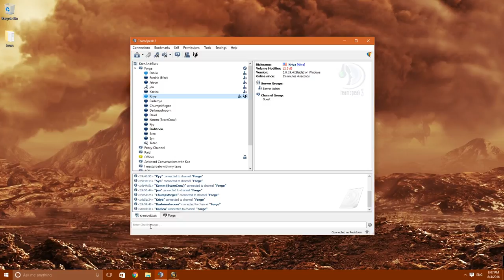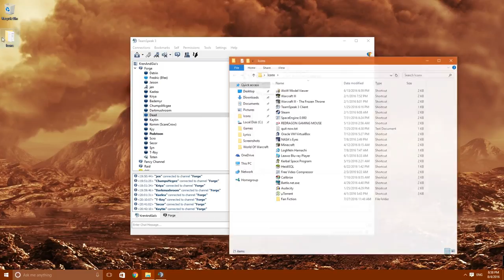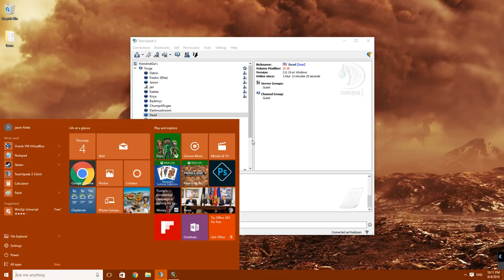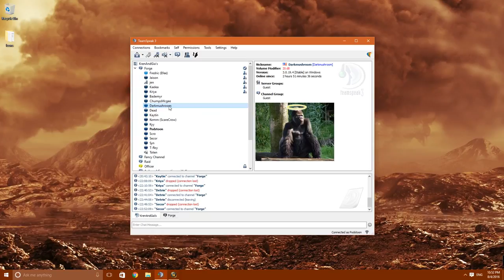Forge Gaming vs Hellfire Citadel Heroic (August 4th 2016)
I wasn't very good, but in my defence this was either the first or second time i have ever done any of those fights as a healer.

Scrubby Resto Shaman POV (Lightningz - Aerie Peak US)